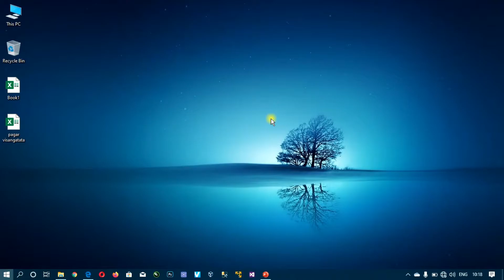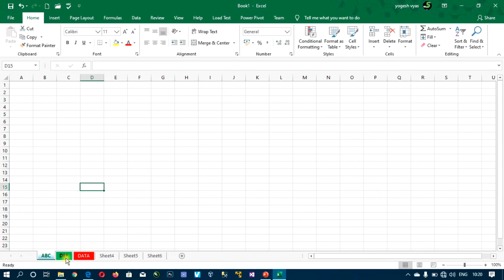Lecture - 118 : Excel : How to change sheet name and color in excel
How to change Microsoft excel sheet name and color?

Excel tutorials
Excel learning
Excel training
Excel2019